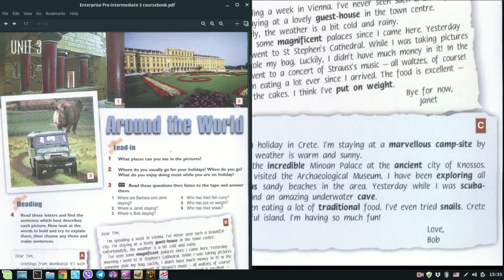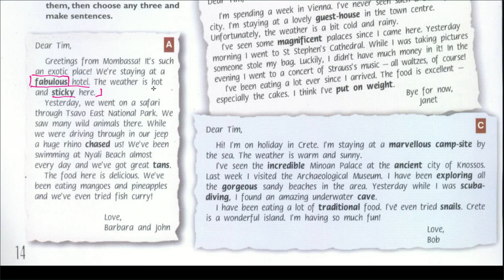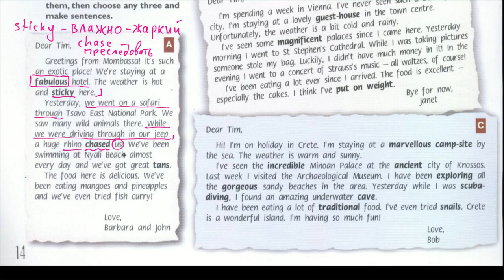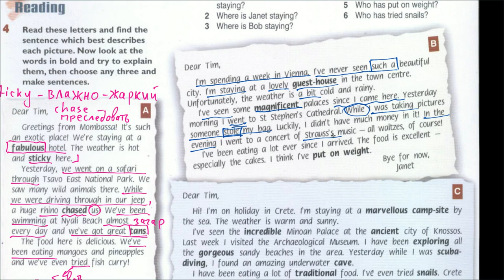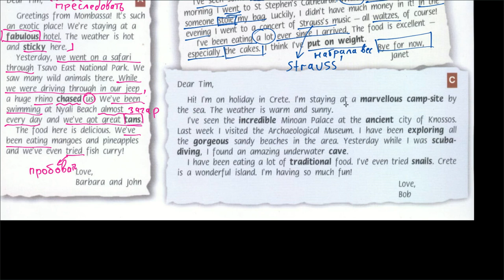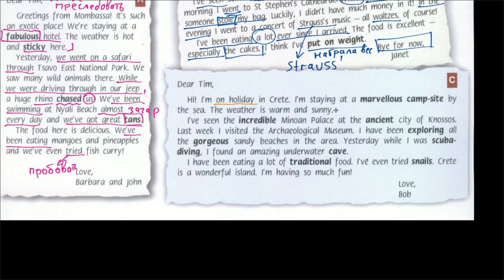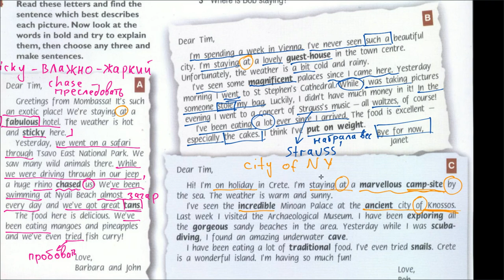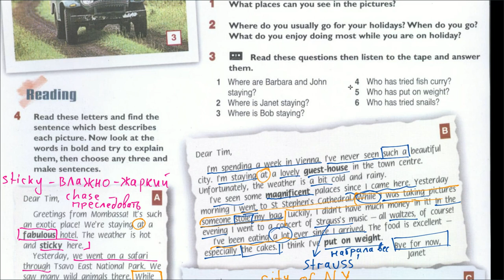Enterprise Pre-Intermediate | SB | Unit 3 Around the World| тексты с.14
Чтение, перевод и разбор текстов на с.14 в начале Unit 3 Around the World. Примеры небольшого письма об отпуске, каникулах, или путешествии. Как написать о своем отпуске.